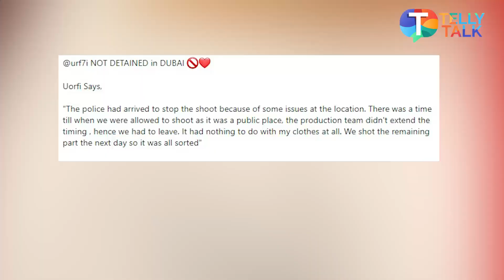Urfi Javed finally gives CLARIFICATION over the reports of her getting detained in Dubai!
Actress Urfi Javed have finally opened up about her reports of being detained by Dubai police for her revealing outfit. The actress clarifies that the police had come, but because of the shoot exceeding time and not because of her outfits. Listen in to know the full scoop!